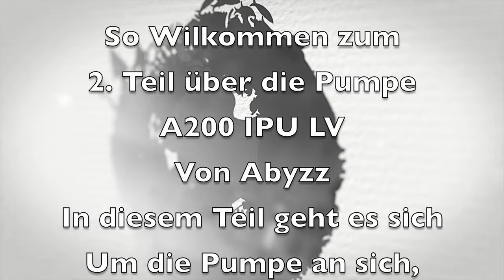Abyzz A200 IPU LV Teil2 nach 1,2 Jahren noch zu gebrauchen ??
In diesem Teil schauen wir uns die Pumpe etwas genauer an
Sie ist 1,2 Jahre bei mir am Stück gelaufen, ohne dass ich sie mir angeschaut habe, hat bis dato einen guten Dienst verrichtet und wir wollen uns anschauen, ob sie auch noch weiterlaufen kann